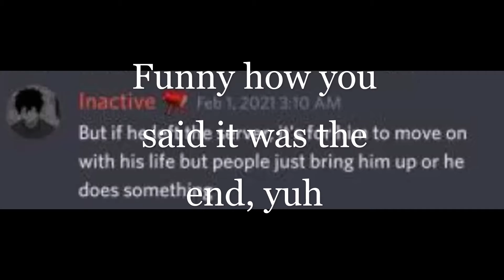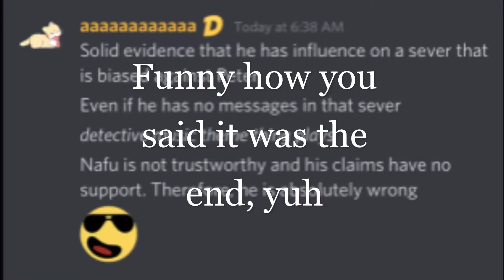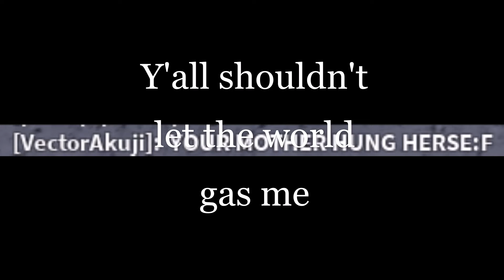Industry Baby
Not the music video you were expecting...